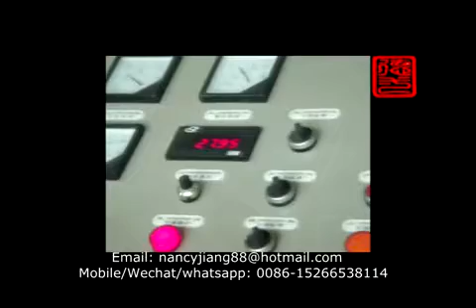Nancy-whatsapp+8615266538114- xpe foam sheet extruder machine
Contact person: Nancy
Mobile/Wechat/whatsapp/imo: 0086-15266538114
Skype: nancyjiang186
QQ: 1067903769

XPE advantage: heat preservation, sound insulation, cushion and waterproof. The technology is chemic foam with high foam rate, low density, thin, slick, high flexibility and tenacity. It is easy to process deeply. The developed countries call them anti-pollution. It can be recycled again.
XPE is widely used in construction, inner decoration, car ornament, package area and so on.
Model                           Unit      TYXPE-150 TYXPE-150
Product width           mm       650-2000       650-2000
Product thickness   mm         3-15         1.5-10
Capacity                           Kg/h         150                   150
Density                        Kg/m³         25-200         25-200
Total power                     kw                  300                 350

the machine product chemically cross-linked, closed-cell, PE foam sheet.
it is produced in continuous rolls with uniform, smooth skin both side.
this line is manufactured using the most advanced and innovative technologies.
the line consists of compounding part, extruding part, cross-lingking part, and winding part